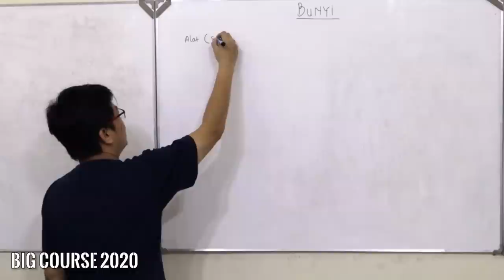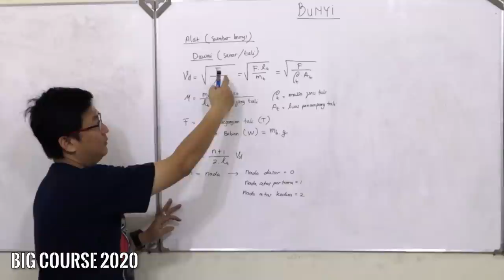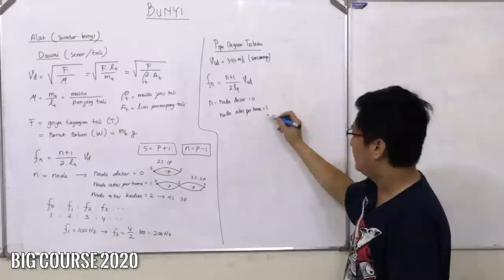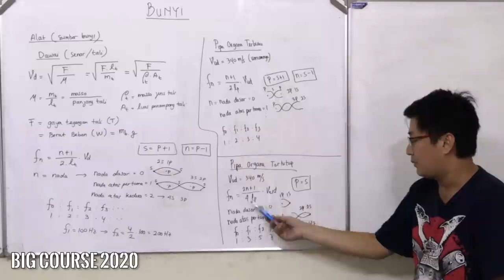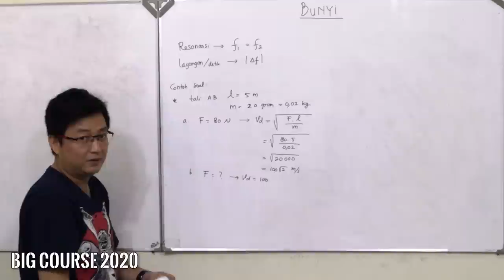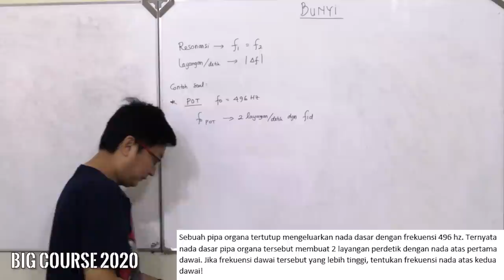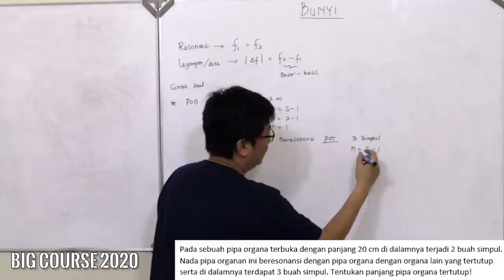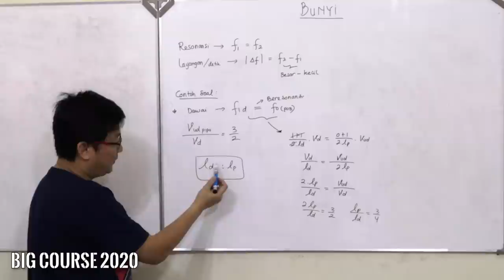Fisika kelas XI - Bunyi part 1 : Sumber & Alat Bunyi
Gabung Membership BIG Course di  link dibawah ini

Di dalam video ini, ko Ben akan membahas materi dan menjelaskan tentang soal soal yang biasanya diberikan dalam Fisika bab Bunyi dengan detail.